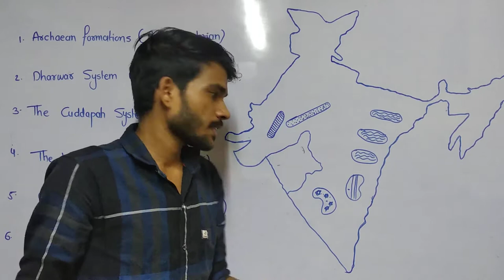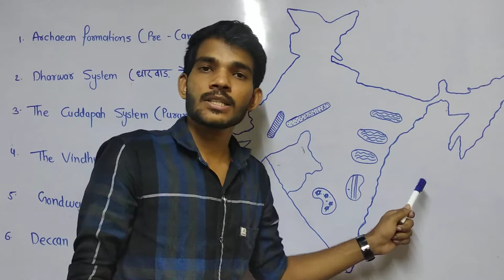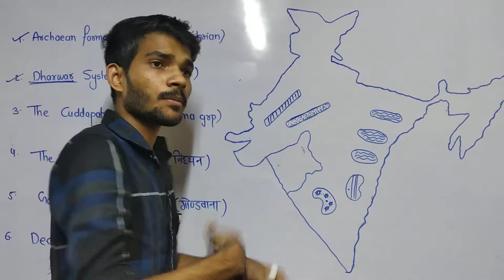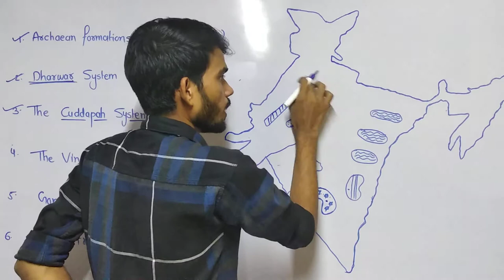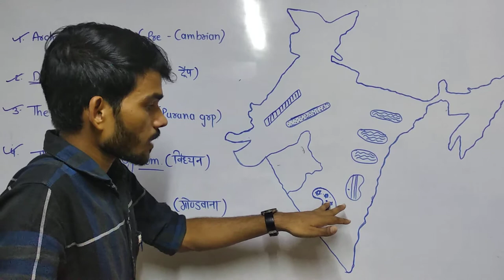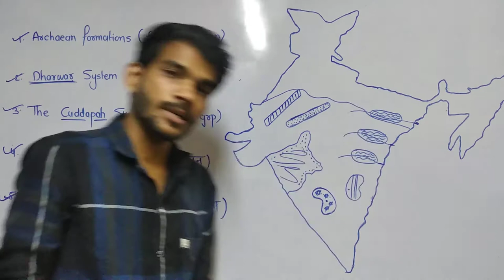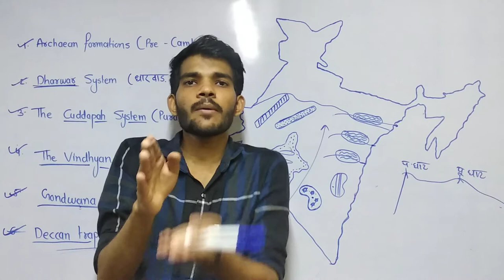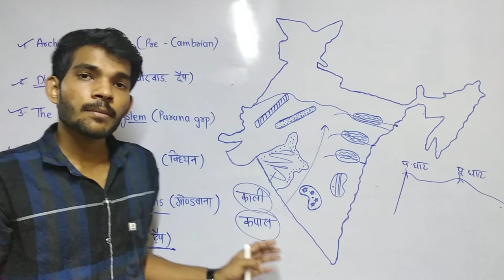Indian geography lecture 24:Geological rocks of India and minerals भारत की भूगर्भिक चट्टानें और खनिज